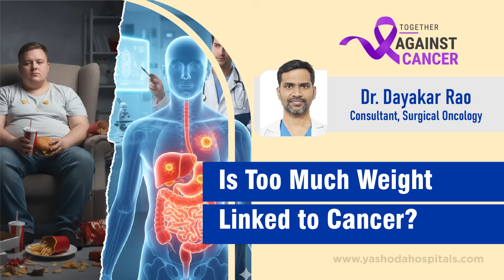Can being overweight increase the risk of developing cancer? | Dr. Dayakar Rao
Dr. Dayakar Rao, Consultant Surgical Oncologist at Yashoda Hospitals, explains how obesity and lifestyle choices can play a crucial role in the onset of several types of cancers. From understanding how excess body fat affects hormone levels to how simple habits like balanced nutrition and intermittent fasting can reduce your cancer risk — this video uncovers the science behind weight and cancer connection.

Whether you’re trying to live healthier, manage your weight, or understand how diet impacts cancer prevention, this video offers valuable, evidence-based insights.

What You’ll Learn in This Video:
00:00 – Introduction
00:17 – What are the main causes of cancer?
00:34 – How does obesity contribute to cancer risk?
01:31 – How can we prevent these deadly cancers?
02:00 – How does fasting help in preventing cancer?
02:50 – How can diet help prevent cancer?

Dr. Rao highlights how maintaining a healthy body weight, eating a nutritious diet, and adopting mindful habits can lower cancer risks and improve overall health.